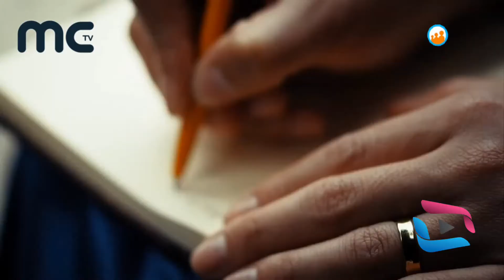Çınarın Gölgesinde Her Gün 15:15'te MC EU TV'de...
Çınarın Gölgesinde | FRAGMAN
Çınarın Gölgesinde | MC EU TV'DE

MC TV artık Hotbird Uydusunda daha geniş bir alanda yayında.
Uydu Frekans Bilgileri;
Uydu: Eutelsat Hotbird 13°E
Frekans: 11.054 MHz
Sembol Rate: 27.500
Polarizasyon: Horizantel (H)
Fec: 5/6

MC TV EURO Canlı Yayın izlemek isterseniz MC TV Uygulamasından izleyebilirsiniz;

Türkiye'de erişim mevcut, Erişim'e engel yok dilerseniz canlı yayını seyredebilirsiniz...